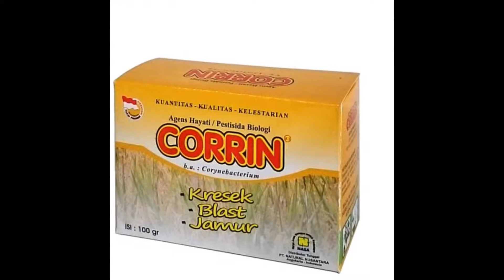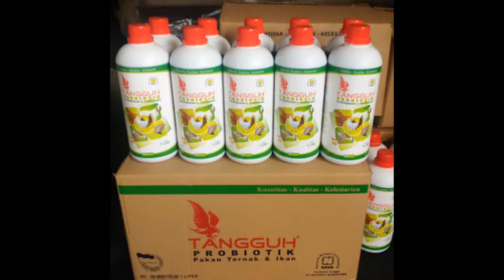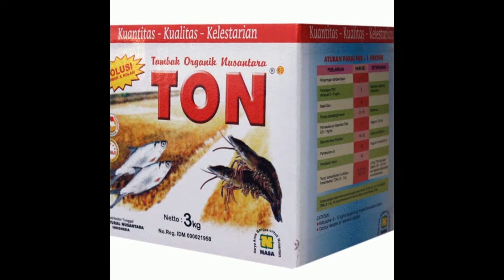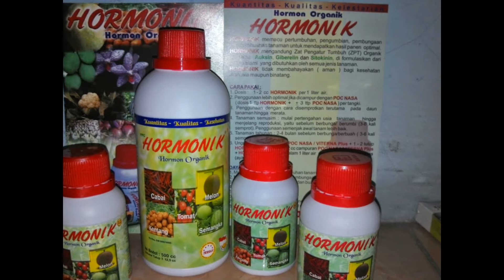0852 0203 3625 Online Kediri Kangaroo Toko Nasa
Menyediakan produk pupuk organik nasa di kediri jawa timur
Menerima orderan /pesanan
Menerima orderan ecer & distributor
Menerima pendaftaran distributor baru di manapun anda bertempat tinggal .

Harga daftar produk pupuk organik nasa untuk wilayah jawa
AERO 810 PEREKAT PERATA ,250 cc ,Rp 40.000
PUPUK BINTANG TANI 1LITER ,RP 60.000
PUPUK SERBUK GREEN STAR 60 gR ,RP 50.000
HORMONIK 100 cc ,RP 35 .000
HORMONIK 500cc,RP 145.000
POC NASA 250 cc,RP 22.000
POC NASA 500 cc,RP 40.000
POC NASA KEMASAN 3 LITER , RP 200.000
POWER NUTRION [PUPUK KHUSUS BUAH ] 500 gr,RP 125.000
POWER NUTRITION KEMASAN 3 KG ,RP 670.000
POWER NUTRITION KECIL  250 gr,RP 70.000
SUPERNASA GRANDULE 10 KG ,RP 210.000
SUPERNASA KEMASAN 3 KG ,RP 500.000
SUPERNASA KECIL 250 gr,RP 55.000
TANGGAUH DIKOMPOSER 1 LITER ,RP 75.000
TANGGUH PROBIOTIK 1 LITER,RP 75.000
PUPUK TAMBAK ORGANIK [ TON ] KEMASAN 3 KG ,RP 500.000
PUPUK TAMBAK ORGANIK NUSANTARA  [ TON ] 250 gr,RP 55.000
VETERNA [VITAMIN TERNAK NATURAL ] 500 CC ,RP 50.000
VETERNA SERBUK 250 GR ,RP 135.000
BVR 100 gr,RP 38.000
CORRIN 100 gr,RP 50.000
GLIO 100gr ,RP 40.000
METILAT PLUS [PERANGKAP LALAT NUAH ] 100 CC ,RP 75.000
NATURAL PENTANA 100 ml,RP 60.000
PESTONA 500 CC,RP 55.000

contacts info

SUDJOKO

ALAMAT

JLN .DIPONEGORO NO .25
DS.PAGU DSN .KAUMAN
RT.1 /RW .1 KEC.PAGU
KEDIRI  JAWA TIMUR

BBM ; D8A6D082

DISTRIBUTOR HONG KONG
DI MEI FOO EXIT E

HUBUNGI

RIDA NINGSIH

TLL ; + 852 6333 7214